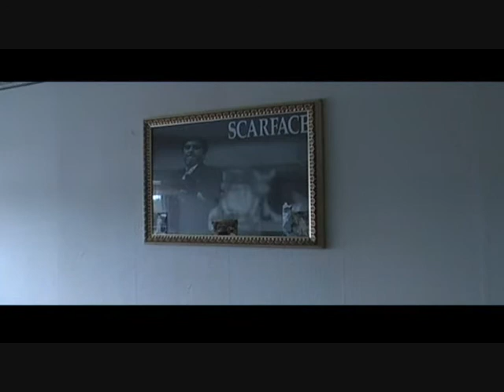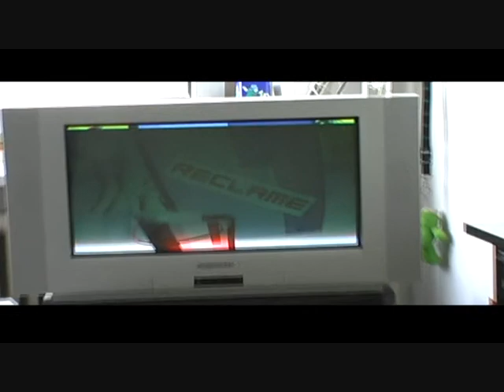Lucas in dogdugu gün 02.10.2006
Lucasin dogdugu gün , Spykennise hastahanesi